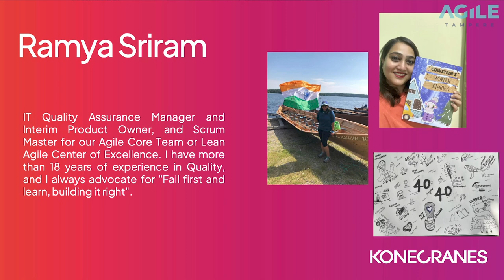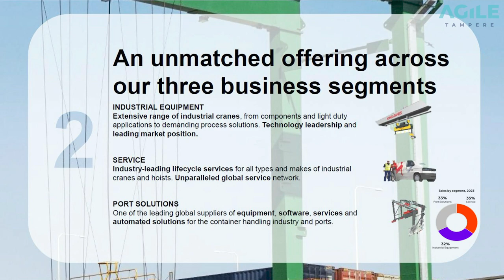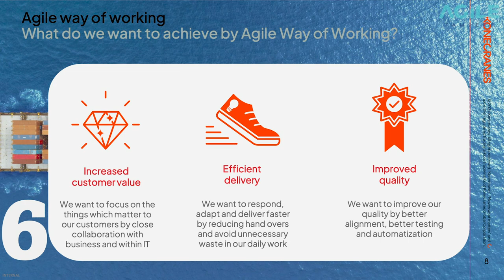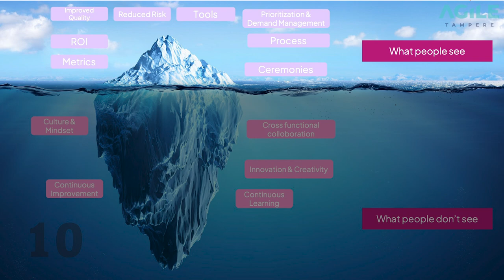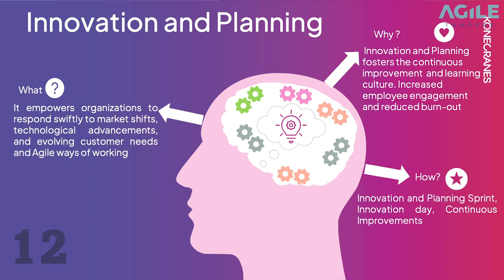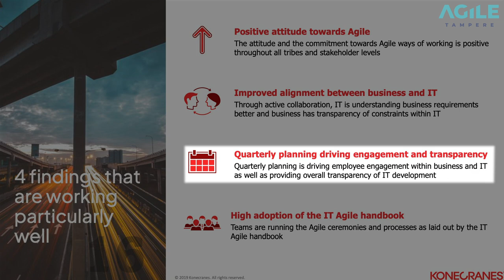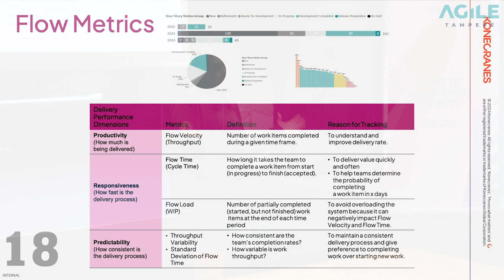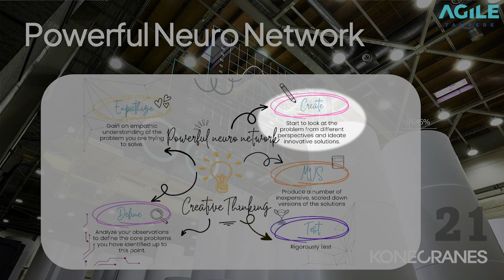Ramya Sriram - Finding the Flow - Agile Tampere 2024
I would like to emphasize the importance of Continuous Improvement Mindset, the tools and methods that could be used to achieve this. In today’s rapidly evolving, businesses and market trends, individuals and teams must embrace a continuous improvement and continuous learning mindset to stay competitive and relevant. My talk delves into the significance of fostering a culture of ongoing growth and adaptation. From small adjustments to major transformations, attendees will think and understand the principles and benefits of continuous improvement. It paves the way to the need of Innovation and Planning and its significance. My Talk explains how can tools like flow metrics or maturity assessments can support this, offering insights into their applications and effectiveness. I believe this will also activate the audience for a good discussion related to how they can implement continuous improvement in their personal and professional lives, fostering innovation, efficiency, and resilience. I believe it would unlock the potential of continuous improvement and pave the way for sustained success in an ever-changing landscape.